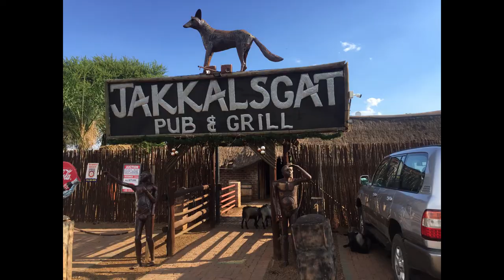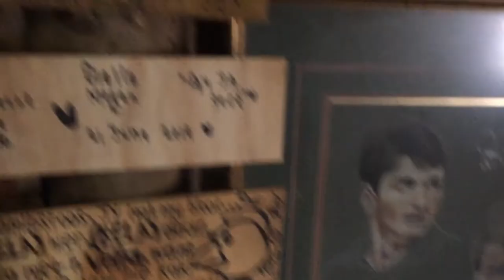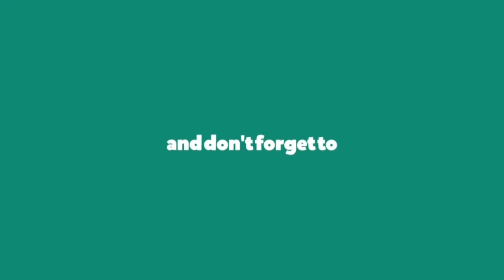Mbizi Adventure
An awesome trip to Mbizi Private Game Lodge near Bela Bela in Limpopo, South Africa, 2019.